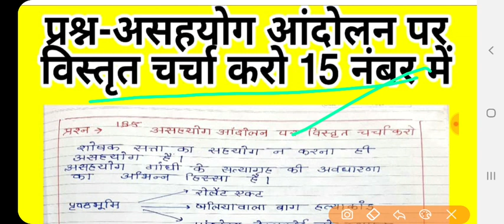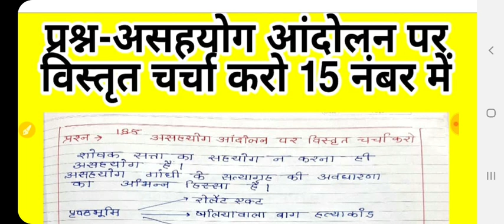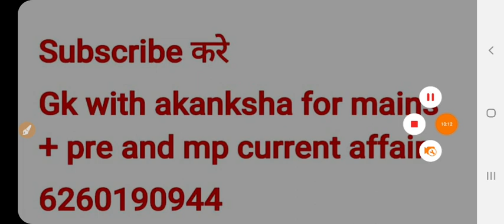Mppsc mains, paper-1, आधुनिक इतिहास, modern history,15mark, असहयोग आंदोलन का महत्व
अगर आप पेपर 3 अर्थशास्त्र के पूरे सिलेबस को प्रश्न उत्तर फॉर्म में पढ़ना चाहते हैं पूरा सिलेबस फ्लो चार्ट सहित तथा करंट डाटा सहित
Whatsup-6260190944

mppscmains#ansdrafting#paper1#geography#bhugol#

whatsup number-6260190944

buy history ancient mains (3,6,15, mark notes)